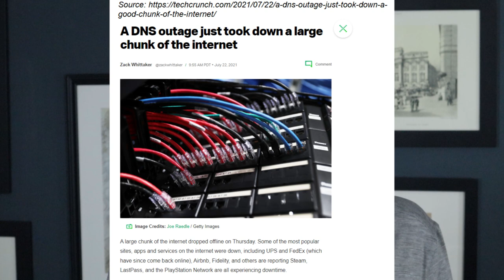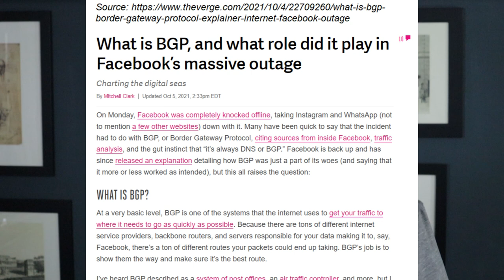Debug your distributed service easier. Based on experience as an Amazon Principal Engineer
Over the last twenty years most of my work has shifted to distributed systems, especially web services. My first large-scale service debugging at Amazon was harrowing! I tell a bit about what makes it hard, and how a little foresight in your own system design and implementation will make your life MUCH easier during on-call / dev-ops.

00:00 Introduction
01:07 DNS and BGP
04:07 Amazon, SOA, and me
05:47 Amazon service debugging story
10:23 a GUID helps
12:31 Best practices
13:47 Conclusion